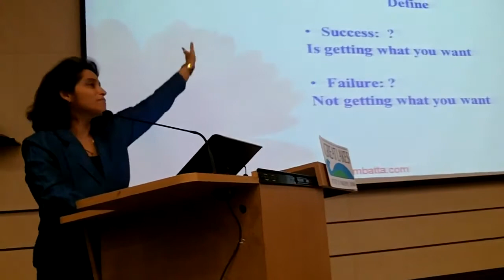Ruzan Khambatta Do you have to be an Iron Lady to be successful, empowerment, entrepreneurship 1/3